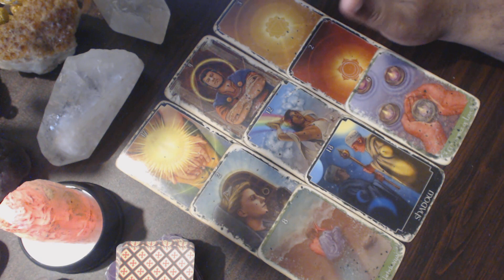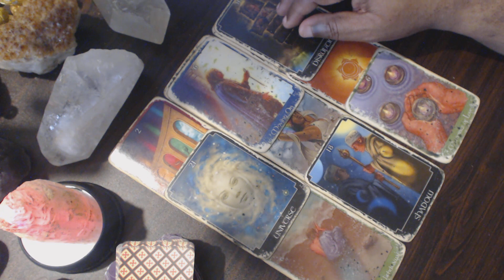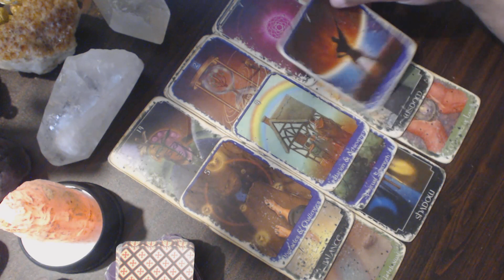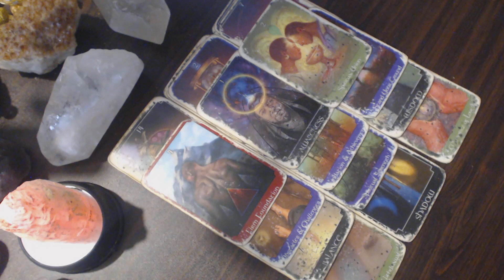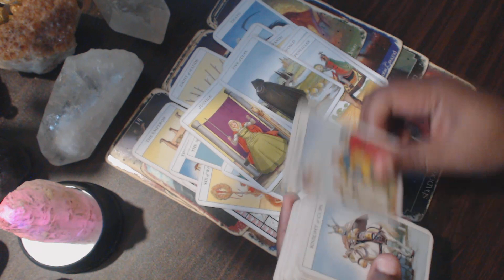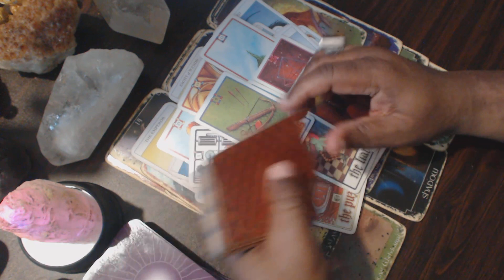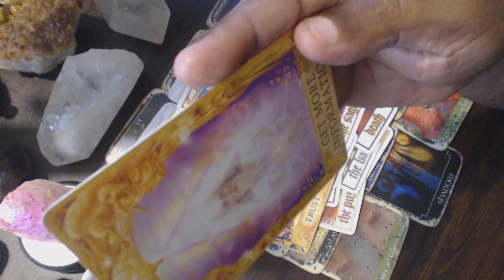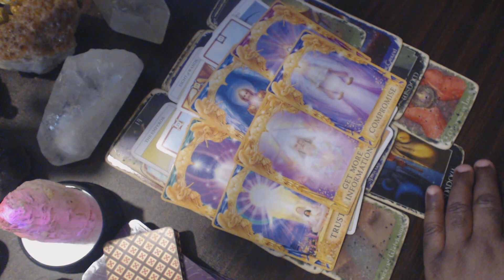Taurus July love reading They have ghosted you. It is not over.